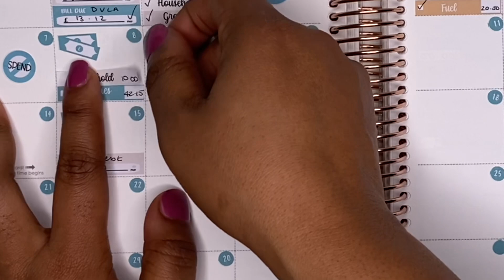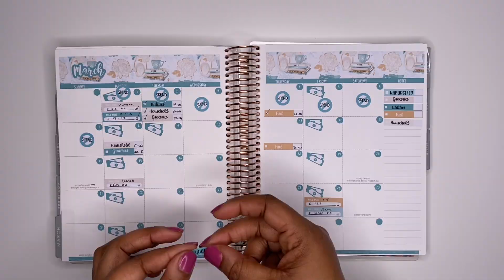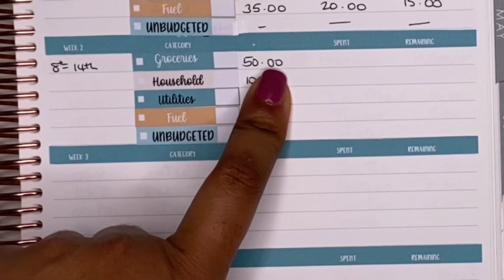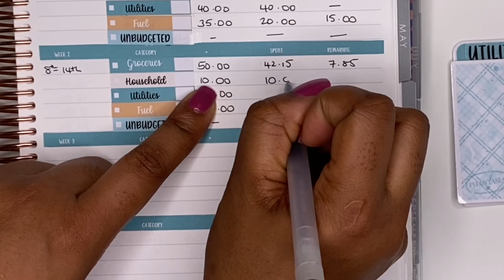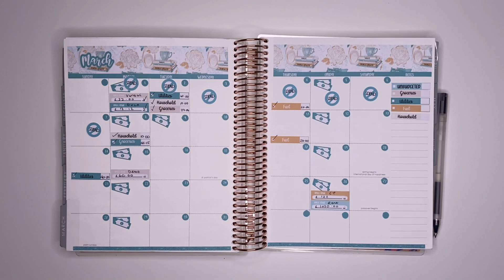MY SUBSCRIBER BOUGHT ME A.... Weekly CASH Check - in & NO SPEND UPDATE | MARCH 2021 | Week 2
Today I have a HUGE surprise to share with you! I will also be doing my second check in for the month of March and sharing an update of my expenses from my cash dividers so far.

MONEY OFF!